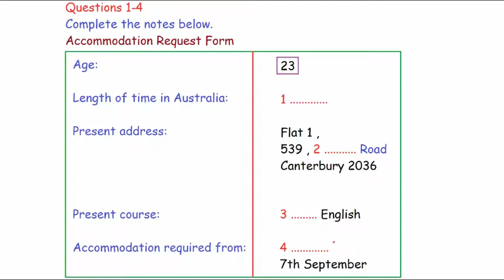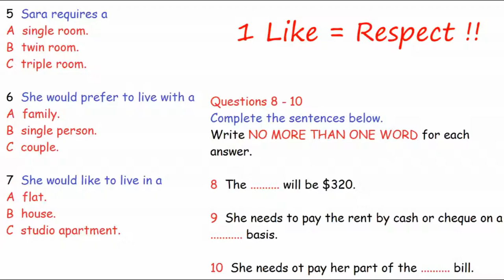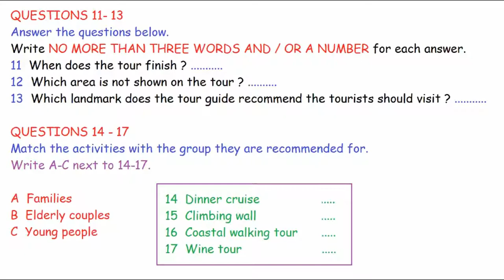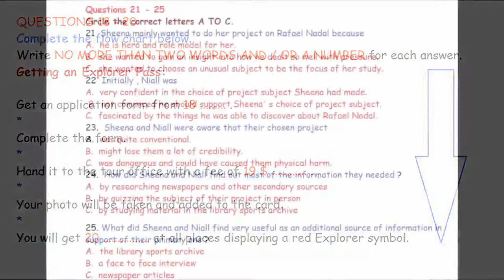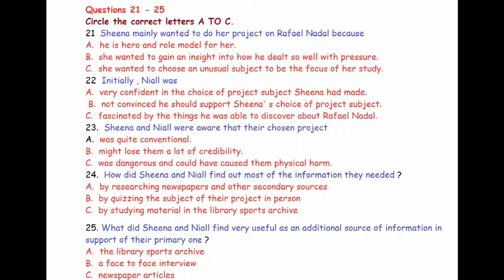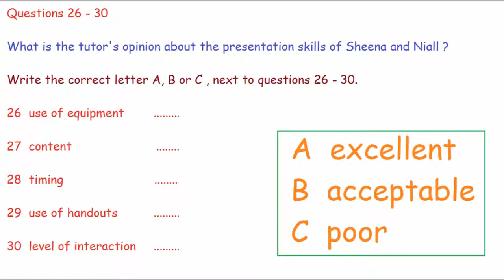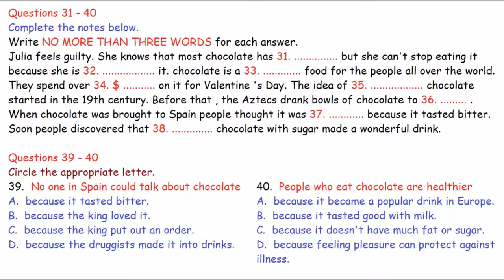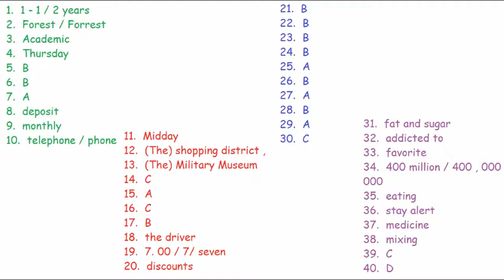IELTS Listening Test for Practice with answers | New 31-10-2019